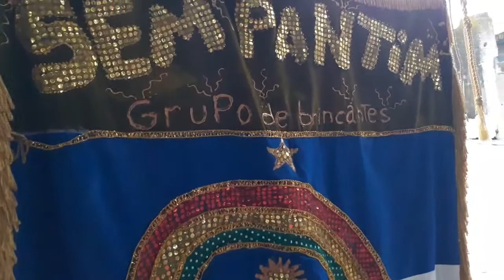4 de março de 2021(1)